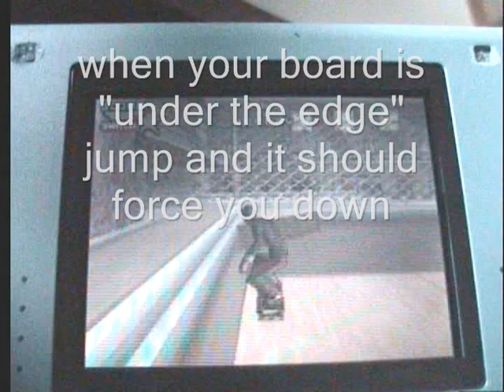THAS Glitch (Vans)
A glitch i shortly after the game was released in Vans on Tony Hawk's American Sk8land for the Nintendo DS, enjoy